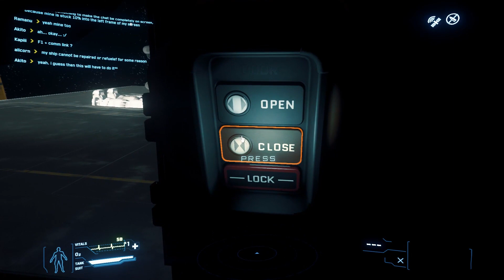VIDEOTEST DECAGON StarCitizen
DECAGON VIDEO TEST
StarCitizen 3.3.6

Développeur: Cloud Imperium Games
Éditeur: Cloud Imperium Games
Titre VO: StarCitizen
Date de sortie: Ah ah ah!
Multijoueur: Oui
Support: PC